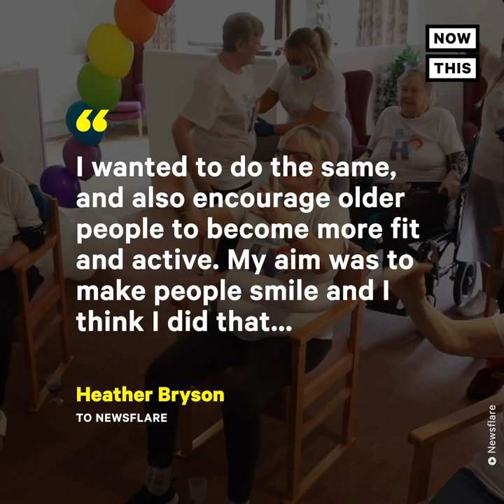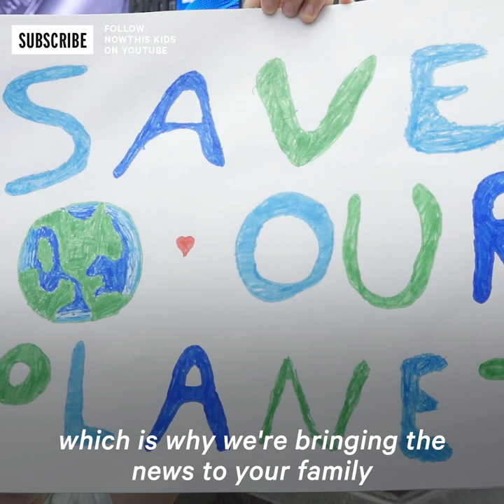Kid Leads Online Exercise Classes for Seniors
This 9-year-old live-streams exercise classes for hundreds of seniors around the world thanks to some inspiration from the late WWII vet Captain Tom Moore ❤️